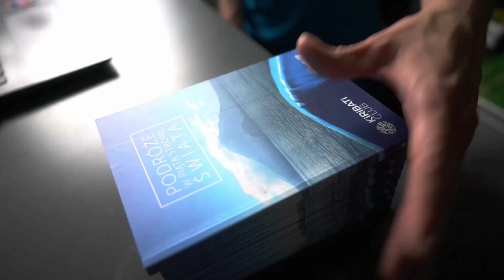🌎 BIURO W PODRÓŻY #1 Ceremonia Ukuli Bula | Joanna w Etiopii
Ceremonia Ukuli Bula wprowadza chłopaka z plemienia Hamerów w dorosłość. Aby dowieść swojej dojrzałości i gotowości do ożenku musi przeskoczyć przez byki...
W ceremonii brała udział i relacjonowała pilotka Joanna.